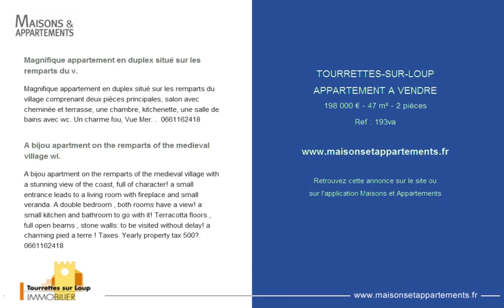TOURRETTES-SUR-LOUP - APPARTEMENT A VENDRE - 198 000 € - 47 m² - 2 pièces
Référence : 193va

Magnifique appartement en duplex situé sur les remparts du v.
Magnifique appartement en duplex situé sur les remparts du village comprenant deux pièces principales, salon avec cheminée et terrasse, une chambre, kitchenette, une salle de bains avec wc. Un charme fou, Vue Mer. .  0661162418

A bijou apartment on the remparts of the medieval village wi.
A bijou apartment on the remparts of the medieval village with a stunning view of the coast, full of character! a small entrance leads to a living room with fireplace and small veranda. A double bedroom , both rooms have a view! a small kitchen and bathroom to go with it! Terracotta floors , full open beams , stone walls: to be visited without delay! a charming pied a terre ! Taxes. Yearly property tax 500?.  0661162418

Cette annonce vous est proposée par l'agence TOURRETTES SUR LOUP IMMOBILIER